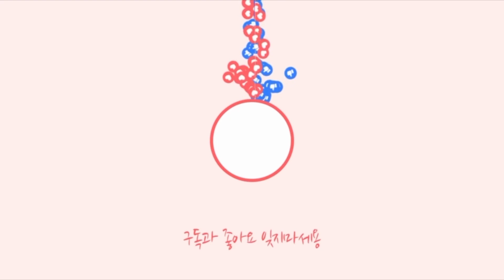통일이 되면 북한으로 당장 가져가야하는 한국의 기술들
안녕하세요  정유나TV 정유나 입니다.
오늘은 아버지와 함께 북한에서 절실하게 필요한 한국의 기술들에 대해서 얘기해보았습니다.